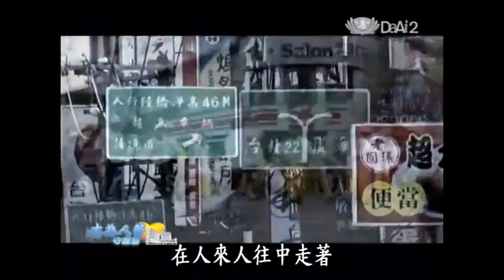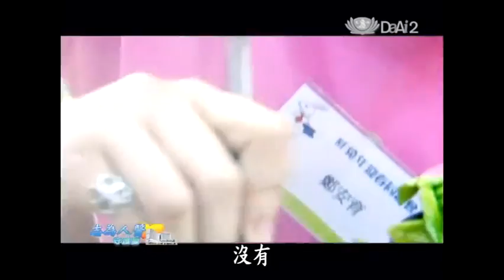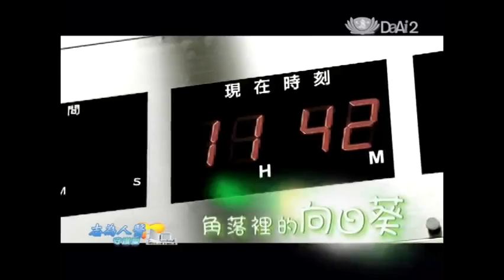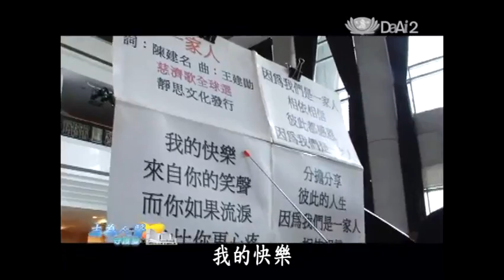20130825《志為人醫守護愛》生命現場 角落裡的向日葵 (二)